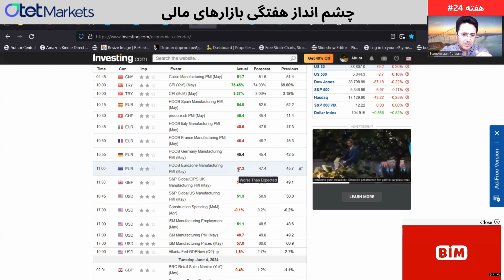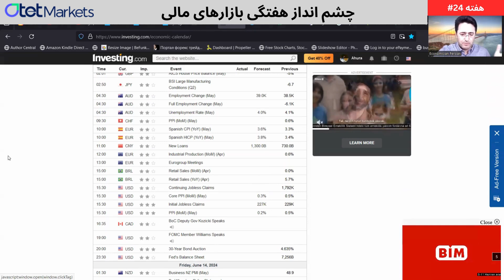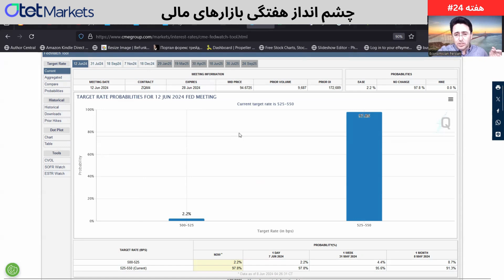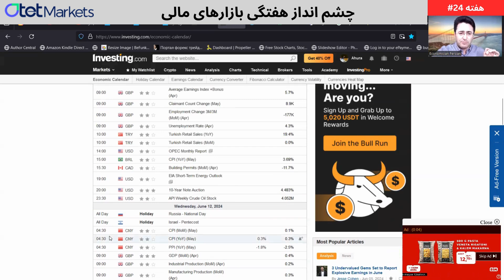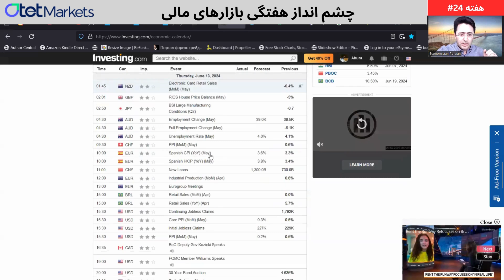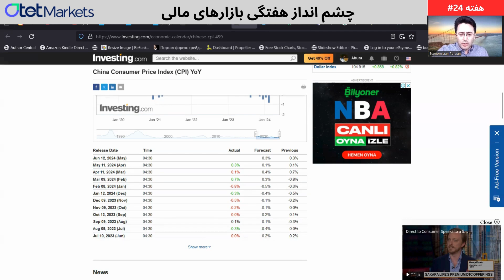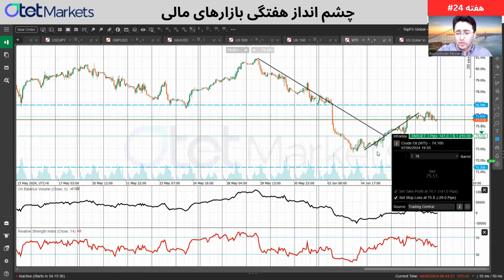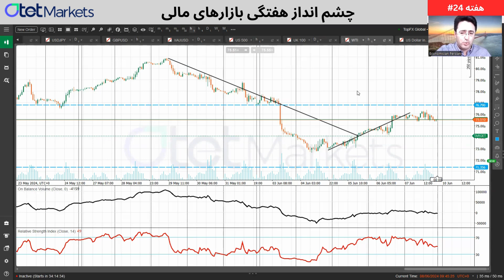چشم انداز اقتصادی هفته پیش رو | هفته ۲۴ سال ۲۰۲۴